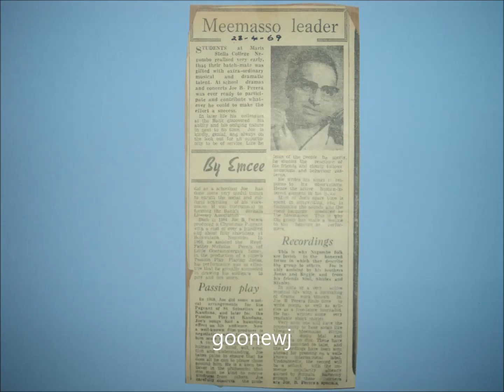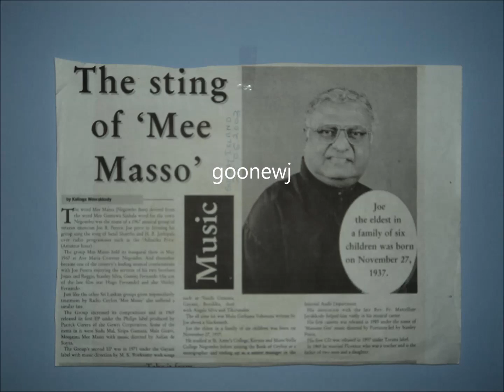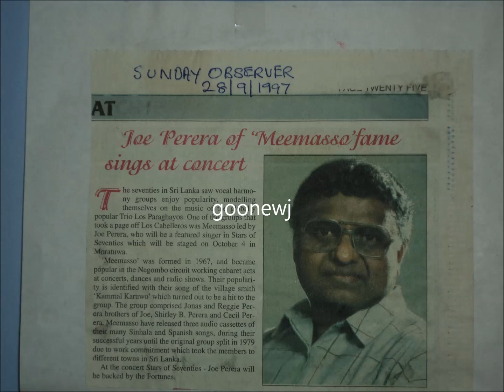Sudu Mal (Original) - Meemesso (Joe Bee Perera)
Joe B Perera from Negombo, Sri Lanka started music in 1964 with the band Los Muchachos. Negombo is called the 'Little Rome' of Sri Lanka. A number of other music groups came from Negombo with the prefix 'La' or 'Los' in their band names, such as La Ceylonians, Los Cabelleros etc. By profession Joe was a banker, who liked Paraguayan music style. Joe's first composition is 'Yakada Thalanna' an all time classic in Sri Lanka. After three years with Los Muchachos, he formed his own band 'Meemesso'. The group had five Perera's and continued making music until 1979 where they split up, and Joe embarked on a solo career.

Sudu Mal was written by Joe's very close pal Lal Hewapathirana. Song is about his wife, Florence, whom Joe met in 1967 who has been the love of his life to date.